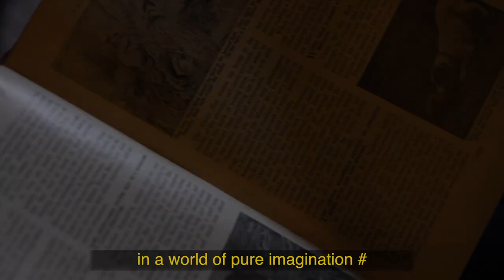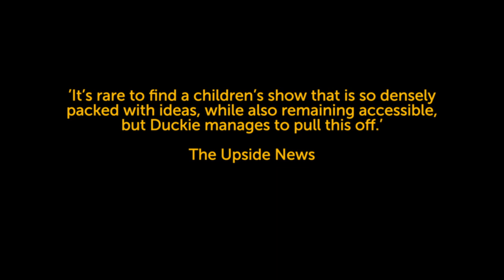Duckie by Le Gateau Chocolat | Theatre Royal Stratford East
Acclaimed cabaret star Le Gateau Chocolat brings his family-friendly re-imagining of The Ugly Duckling to Theatre Royal Stratford East.

Family-friendly glamour and glitz takes centre stage as critically acclaimed cabaret star Le Gateau Chocolat breaks out of his shell in his first work for children, a classic tale of identity and belonging.

Set in an animal circus, we join him on an adventure of self-discovery, asking questions of the ‘happy ever after’ in a celebration of difference. Walking a little differently? Sounding a bit strange? Watch Duckie triumph by realising that these are his strengths.

For anyone aged 3-300!